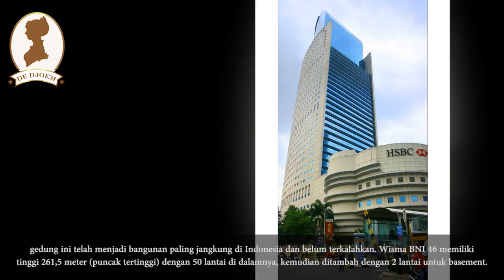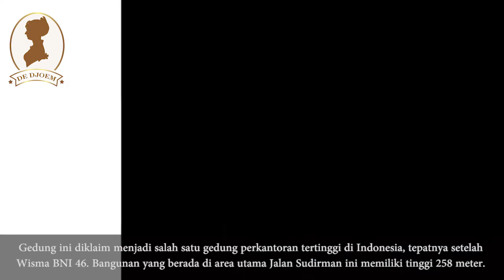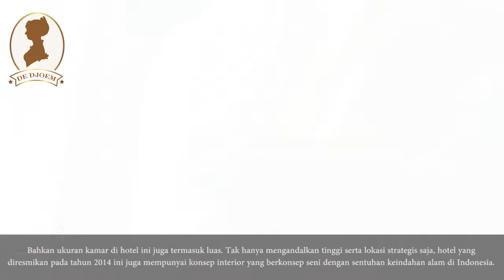Gedung Tertinggi Di Indonesia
Wisma BNI 46
Posisi pertama ditempati oleh Wisma BNI 46. Gedung yang satu ini merupakan gedung pencakar langit tertinggi yang ada di Indonesia saat ini. Sudah hampir dua dekade, sejak selesai dibangun pada tahun 1996, gedung ini telah menjadi bangunan paling jangkung di Indonesia dan belum terkalahkan. Wisma BNI 46 memiliki tinggi 261,5 meter (puncak tertinggi) dengan 50 lantai di dalamnya, kemudian ditambah dengan 2 lantai untuk basement.

Jika dibandingkan dengan negara lain, gedung ikonik ini menempati posisi keempat untuk gedung tertinggi di belahan bumi selatan. Namun apabila dihitung hingga puncak, posisinya menjadi  urutan ke-147 sebagai bangunan tertinggi di dunia. Gedung yang terletak di Jalan Jenderal Sudirman Kav. 1 ini memang berada di lokasi yang strategis dan mudah diakses, karena ada di pusat Kota Jakarta.

Sahid Sudirman Center
Sahid Sudirman Centre baru saja diresmikan pada bulan Maret 2015 lalu oleh Presiden Jokowi. Gedung ini memakan waktu sekitar 3 tahun untuk pembangunan. Gedung ini diklaim menjadi salah satu gedung perkantoran tertinggi di Indonesia, tepatnya setelah Wisma BNI 46. Bangunan yang berada di area utama Jalan Sudirman ini memiliki tinggi 258 meter.

Dengan lahan seluas 1 hektar, Sudirman Centre terdiri dari 52 lantai di atas tanah serta 4 lantai di bawah tanah. Sekitar 132.000 m² digunakan sebagai arena perkantoran, sedangkan sisanya sekitar 74.000 m² digunakan sebagai fasilitas pendukung serta parkir. Gedung yang terletak di Jalan Jendral Sudirman nomor 86 Jakarta ini merupakan kolaborasi antara Sahid Grup dengan Pikko Grup dan Tan Kian Konsorsium menjadi KSO Sahid Megatama Karya Gemilang.

Raffles Hotel
Posisi ketiga ditempati oleh Raffles Hotel, Ciputra World 1 yang terletak di Jalan Dr. Satrio 3-5 Jakarta, yang berada pada kawasan CBD Kuningan. Hotel prestisius ini memiliki tinggi 253,3 meter. Bisa dikatakan bahwa Raffles Hotel menjadi hotel paling tinggi di Indonesia. Dengan lantai sebanyak 52, hotel ini terdiri dari 173 kamar mewah yang siap dihuni oleh para tamu.
Bahkan ukuran kamar di hotel ini juga termasuk luas. Tak hanya mengandalkan tinggi serta lokasi strategis saja, hotel yang diresmikan pada tahun 2014 ini juga mempunyai konsep interior yang berkonsep seni dengan sentuhan keindahan alam di Indonesia. Dapat dikatakan seluruh fasilitas di tempat ini telah memenuhi standar hotel berbintang enam.

Pakubuwono Signature
Jika posisi sebelumnya ditempati oleh gedung perkantoran serta hotel, kali ini di posisi empat ditempati oleh apartemen sekaligus hotel. Pakubuwono Signature merupakan salah satu hunian dengan konsep glamor alias luxurious living yang terletak di kawasan premium residensial, yaitu Jalan Pakubuwono VI nomor 72, Kebayoran Baru, Jakarta Selatan. Bangunan ini memiliki tinggi 250 meter dengan total lantai sekitar 50 lantai. Bangunan seluas 4,2 hektar ini dirampungkan pada tahun 2014 lalu.